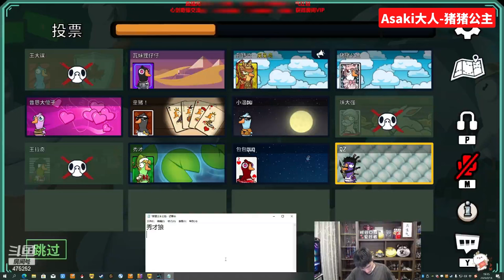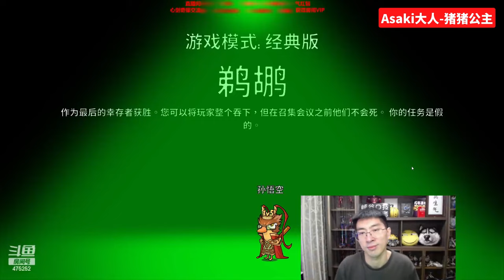鹅鸭杀：节目效果爆炸！猴哥：给大家玩一种很新的东西，骗人是吧，见人就吃，猴哥：啊！猪猪你身上怎么有炸弹啊！观众：笑死我了！兰林汉